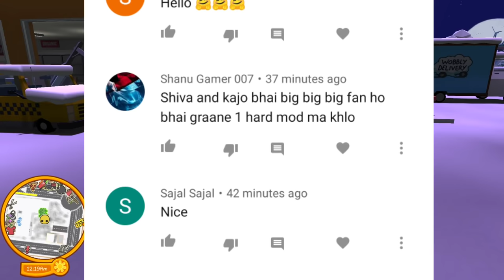Kanzo ko Job Mil Gayi : Wobbly Life #1 | Shiva and Kanzo Gameplay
Kanzo ko Job Mil Gayi : Wobbly Life | Shiva and Kanzo Gameplay #1 | Shiva and Kanzo Gameplay